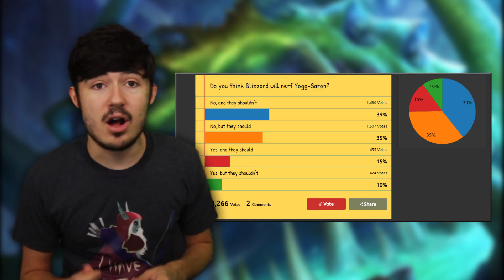ESPORTS, RNG, OR FUN? - Blizzard's Plan for Hearthstone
With recent nerfs and BlizzCon coming up, many are wondering what direction Hearthstone will take next. FalconePunch looks into the past year or so to explain what should expect.

Going to BlizzCon? Come meet the Hearthhead staff at the 2016 Wowhead BlizzCon party!

FalconePunch55 is a professional Hearthstone Caster and Content Creator, he has been streaming hearthstone for over two years, and in that time has hit legend almost every month, peaking at rank 14.